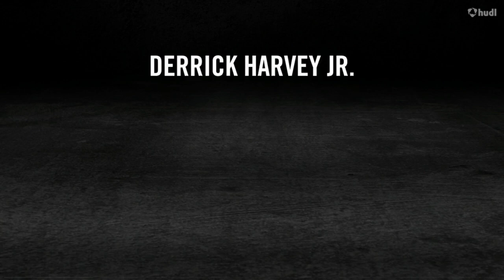Derrick Harvey Jr - Mount Union - Career Highlight